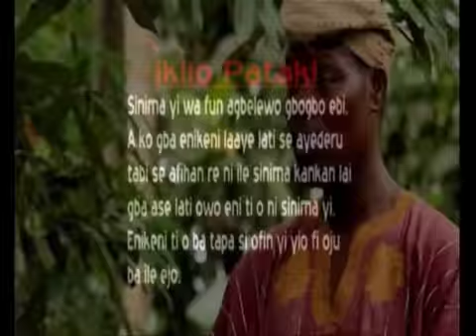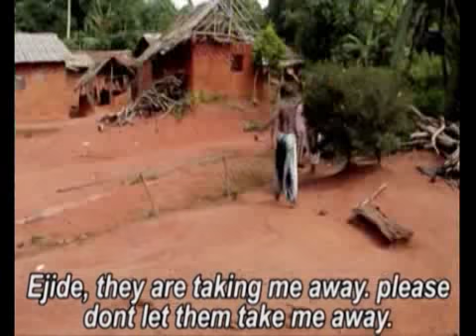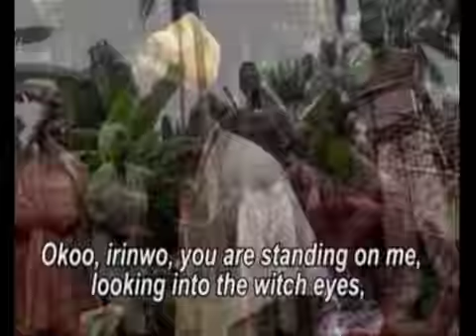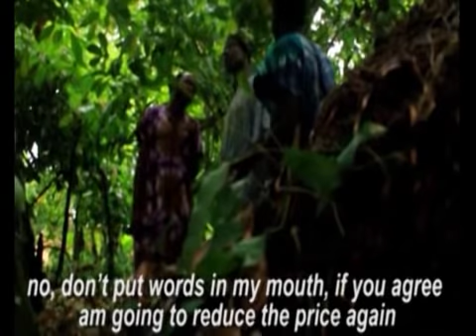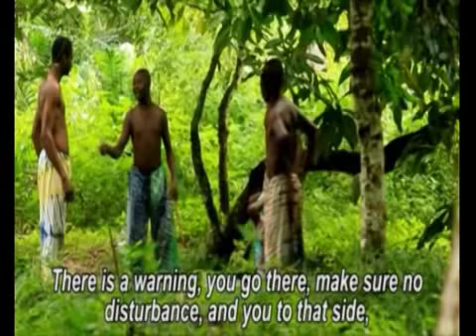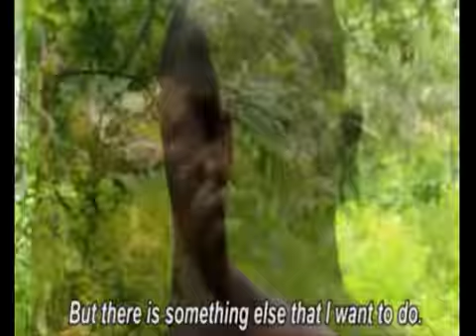TOWOBONA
When a man is forced to pander to the whim and caprice of  his lover even when such is above his means, the aftermath for him will always be calamitous.